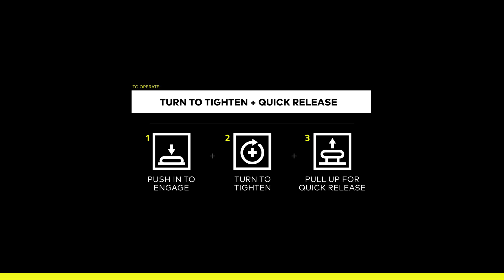Das Boa® System – wie es funktioniert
Das Boa® System ist ein extrem leistungsstarkes
Verschluss-System, das auch bei
hochwertigen Sicherheitsschuhen eingesetzt
wird.